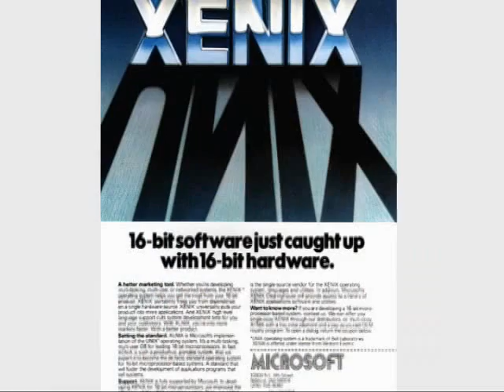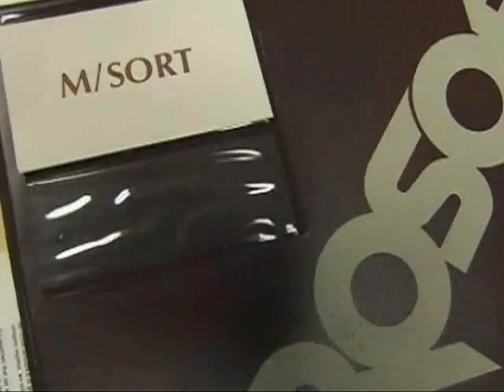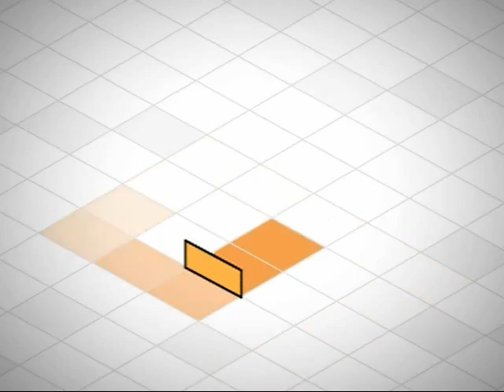History of Microsoft -- 1980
For Microsoft, 1980 means a new decade and new technology. Microsoft introduces the Z-80 SoftCard, Steve Ballmer joins the company and we announce XENIX OS, a portable, UNIX-based operating system for 16-bit microprocessors.

Microsoft Consumer Products announces its first consumer-oriented application software, Typing Tutor.

Microsoft introduces the Z-80 SoftCard, a circuit board that plugs into the Apple II computer and allows Apple II users to run CP/M applications with only minor modifications.

Steve Ballmer joins Microsoft with responsibility for Operations, including personnel, finance, and legal areas of the business.

Microsoft announces XENIX OS, a portable, UNIX-based operating system for 16-bit microprocessors.

1980 Revenue/Headcount
The 1980 year-end sales total $8,000,000. The 1980 Calendar Year employee headcount totals 40 people.

Other products released in 1980: Basic Compiler 5.3, TRS-DOS COBOL and Basic, muLISP and muMATH, TRS-80 Editor/Assember, XMacro-86 Cross Assembler, COBOL-80 Compiler 4.0, BASIC Interpreter for Z8000, Olympic Decathlon (game), M/SORT, FORTRAN & COBOL for Apple II, RAMcard (memory expander for the Apple II)